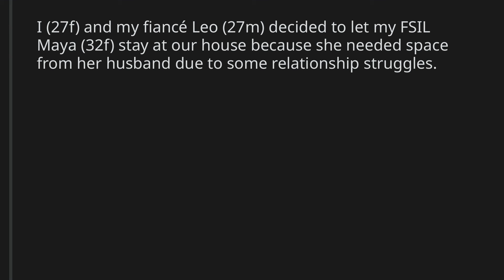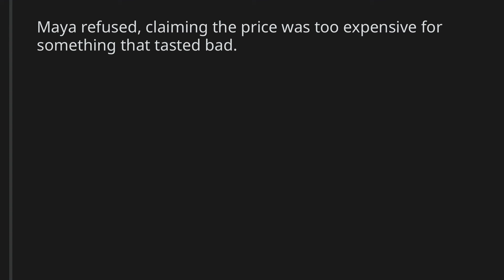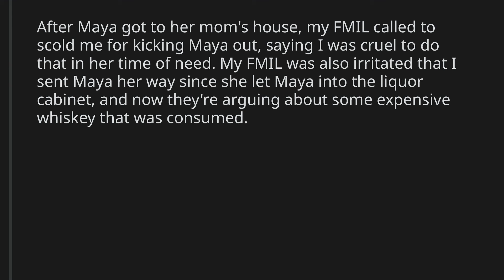AITA for sending my FSIL away after she ate our wedding cake samples?